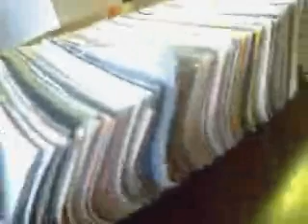ソファーのオーダーの仕方についての説明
中国